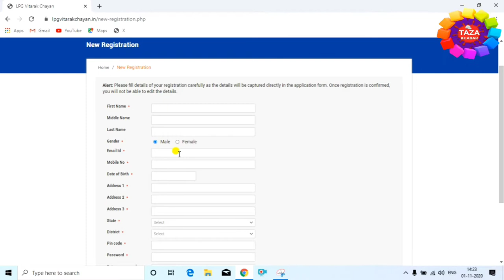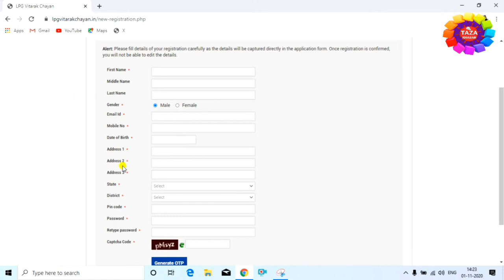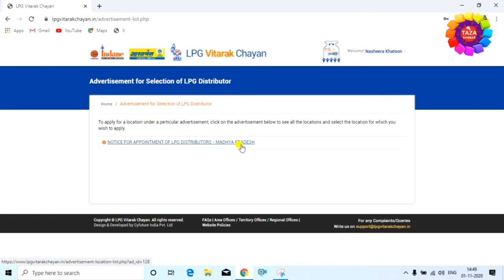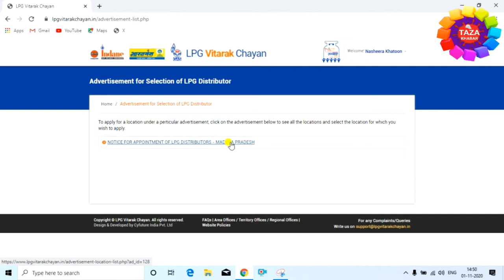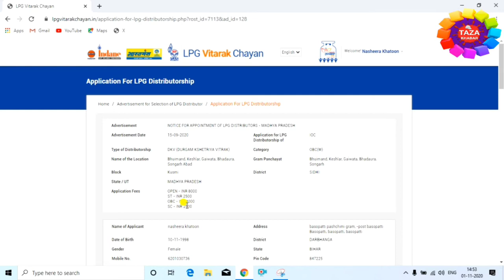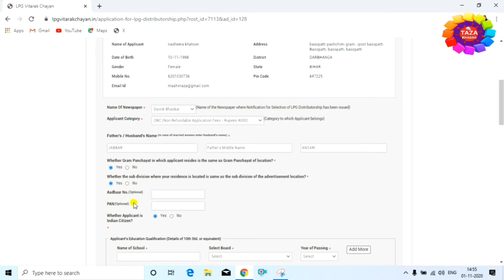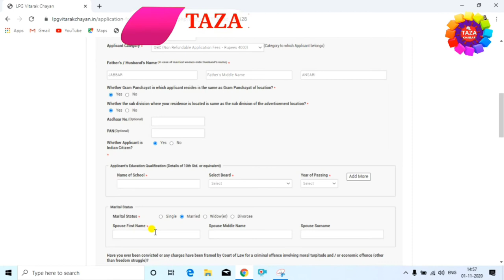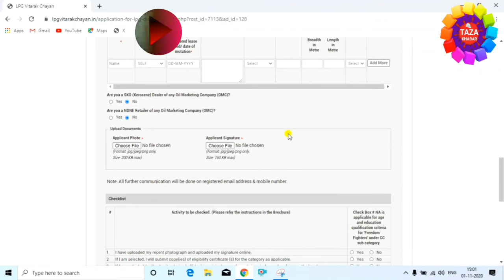How to Get Gas Agency Dealership in Hindi 👈 गैस एजेंसी की डीलरशिप कैसे ले 👌 ENGINEER RAZA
What is margin of gas agency?: The commission offered by Oil companies to gas agencies is as below

For selling a domestic cylinder RS 48 (approx)
For Selling a commercial cylender RS 120 (Depends on your actual sales and incentives)

How much capital is required to start a gas agency in India?: Rs. 15 lakhs balance minimum plus godown and shop. You can apply for gas agency based on adbertisements released by petroleum companies. I will take an example of HP here. To get their gas agency you would require:

Shouls have a minimum total amount of Rs. 15 lakhs for Urban Markets and 10 lakhs for Urban-Rural & Rural Markets respectively as the closing balance on the last date for submission of application as specified either inthe advertisement or corrigendum (if any).

The LPG distributor would require a storage Godown approved and licensed by Chief Controller of Explosives of Petroleum and Explosives Safety Organisation (PESO) for storage of minimum 8000 kg LPG in cylinder

The selected candidate has to ensure that an all weather motorable

Own a suitable shop of minimum size 3 meter by 4.5 meter in outer dimension or a plotof land for construction of showroom of minimum size 3 meter by 4.5 meter as on thelast date for submission of application as specified either in the advertisement orcorrigendum (if any) at the advertised location

Engineer raza